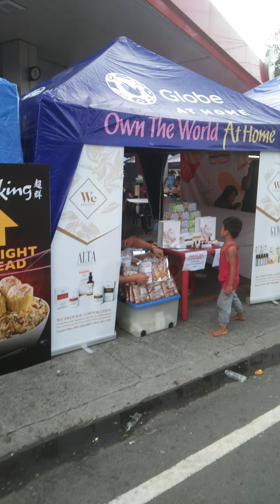November 1, 2022/Manila North cemetery(All Saints Day)muntik pa nasagasaan..🤣😂